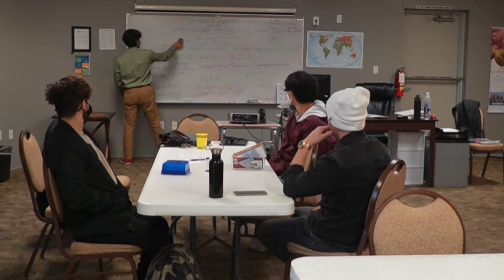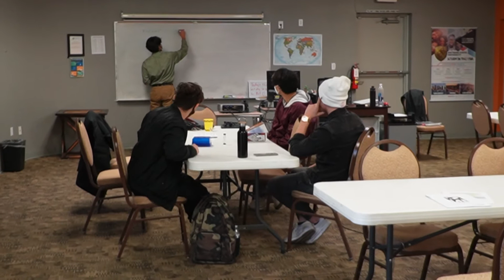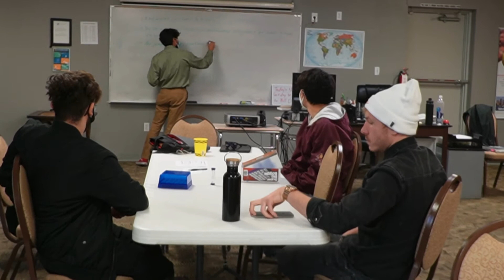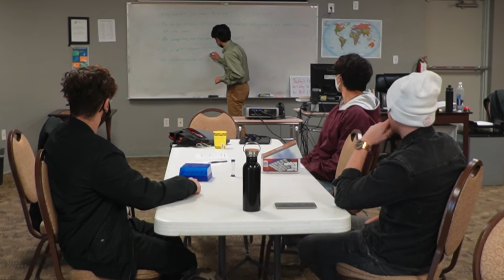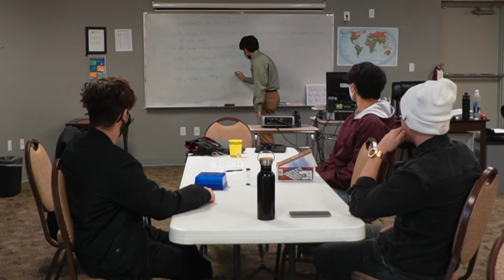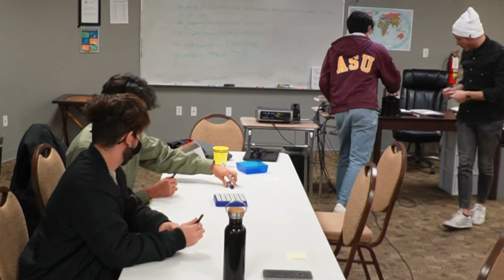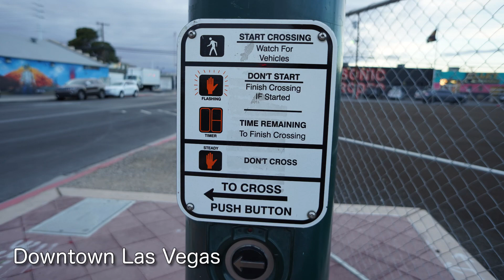コロナ禍海外旅行⁉️ Part 7 ラスベガスの語学学校に潜入‼️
息子の留学先リサーチ & ダウンタウンでショッピング

BGM
  Soulmates
  DayFox & BraveLion